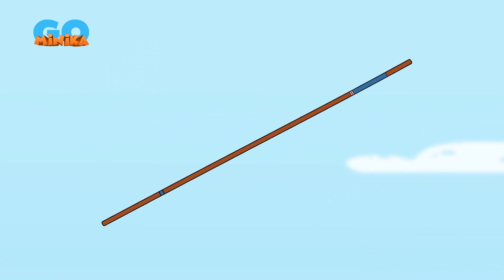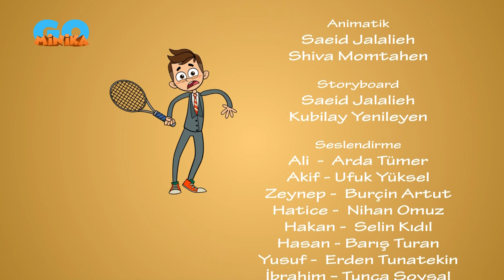Hızlı Ayaklar | Planlı Plansızlık 🤨​​| Minika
Ali, plana uyumlu çalışmak istese de bazı olaylar planı dışında gerçekleşiyor.